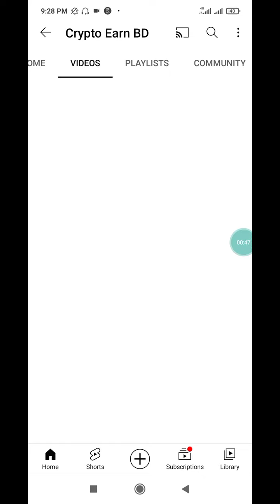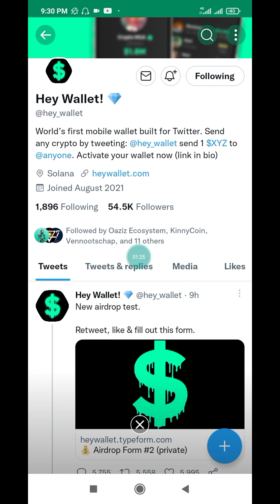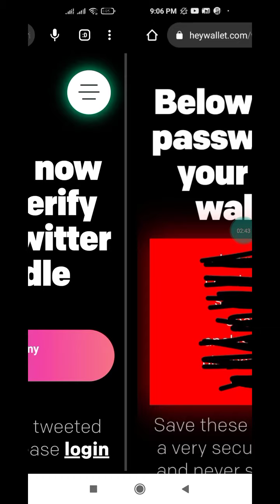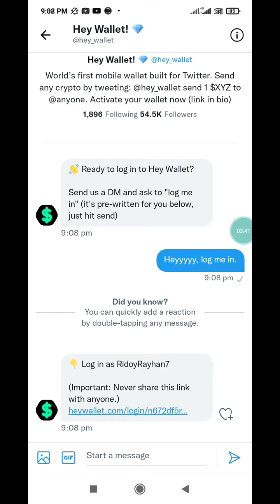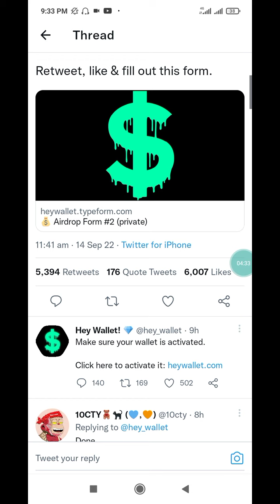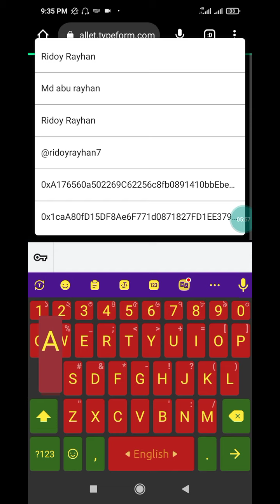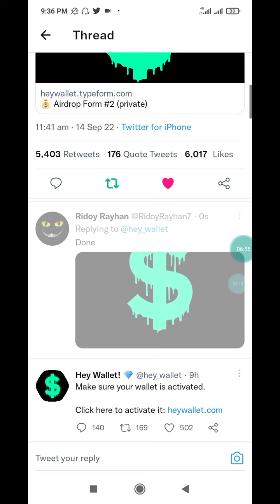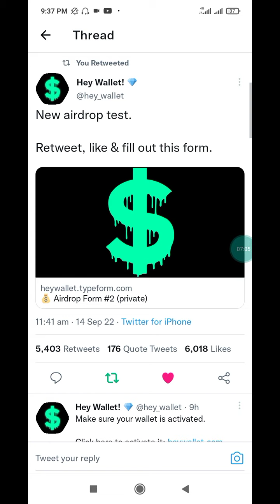Instant $10 Payment || Hey Wallet Airdrop || New Crypto Loot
Your questions👇

Instant withdraw
Instant withdraw
Latoken airdrop
Solana airdrop
Sol airdrop